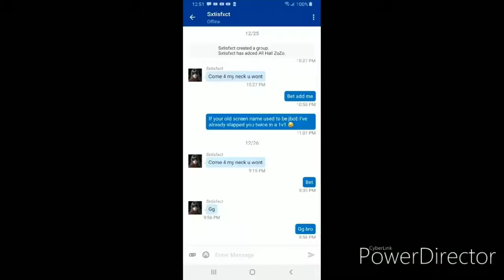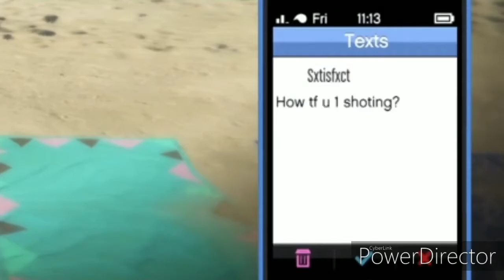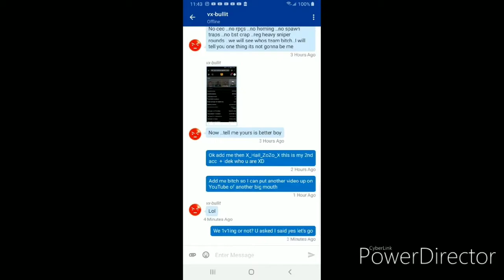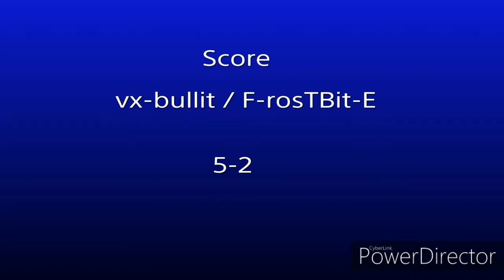RIP Deathsonlyangel, Sxtisfxct, F-rosTBit-E | GTAV Sniper 1v1's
RIP trash talkers